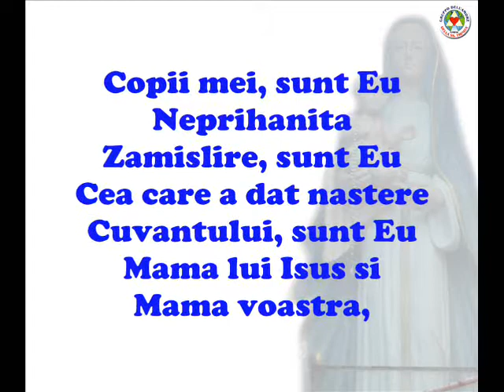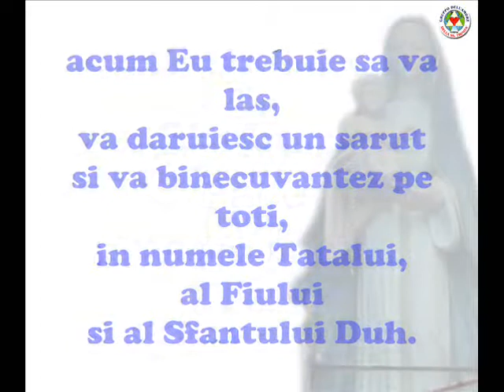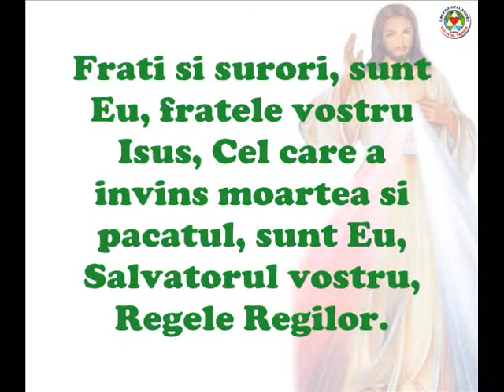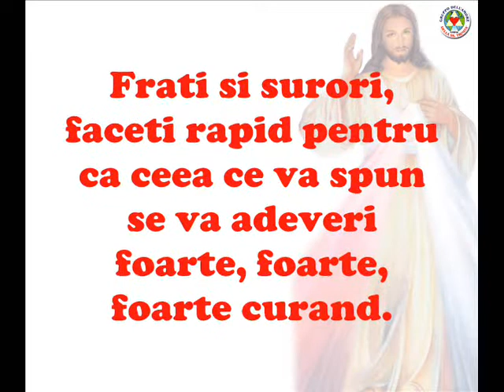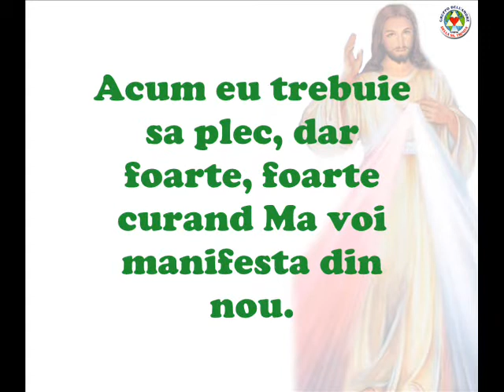MESAJE 1 DECEMBRIE 2013 - SFANTA FECIOARA MARIA SI ISUS - OLIVETO CITRA (SA) ITALIA